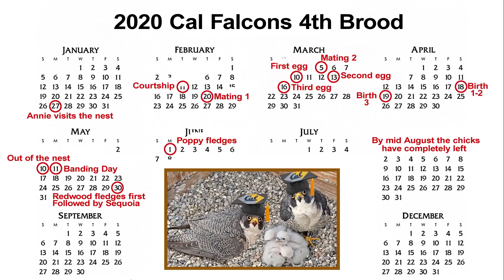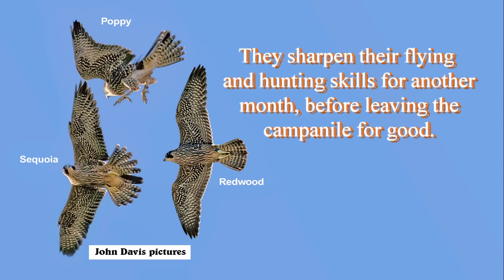CalFalcons Part Two